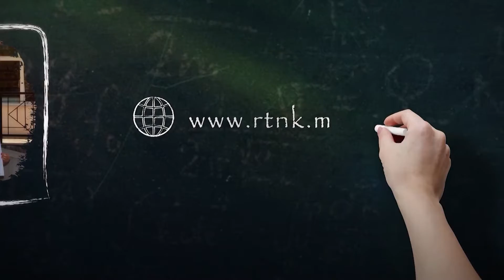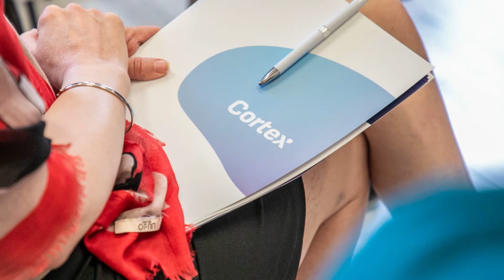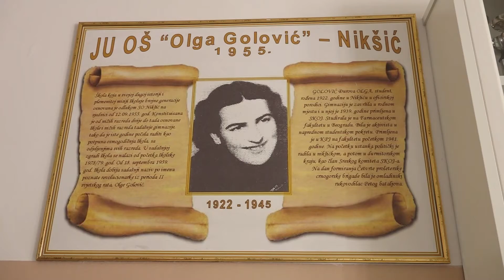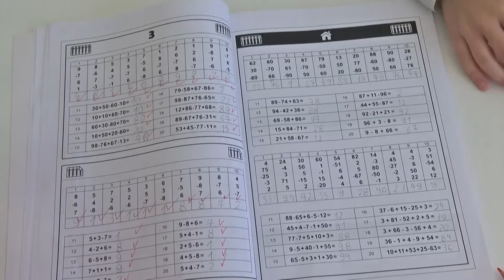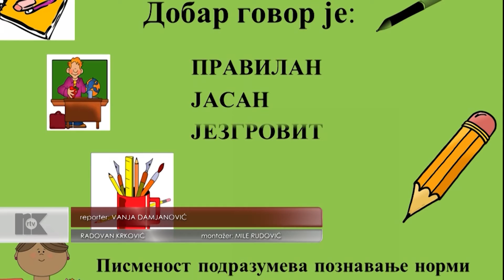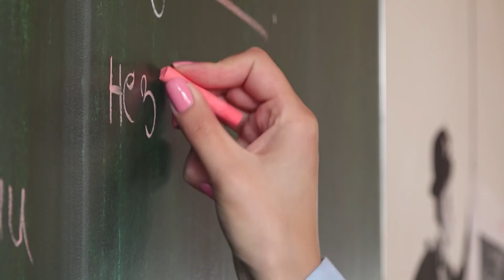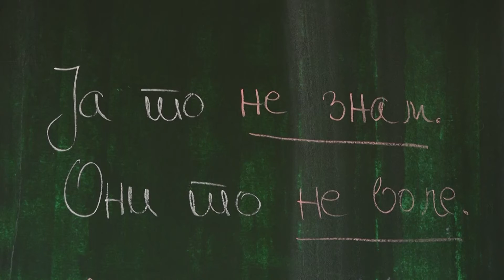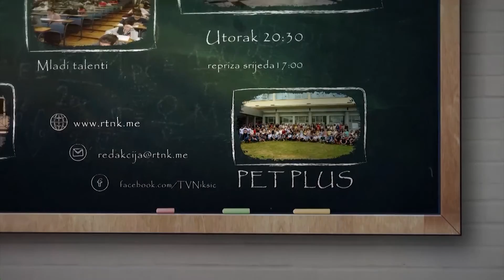EMISIJA PET PLUS 5. APRIL 2022